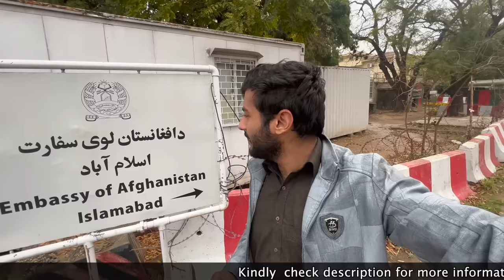How Taliban treat Pakistani after crossing turkham border | Afghanistan Travel vlog in Hindi | Ep.1